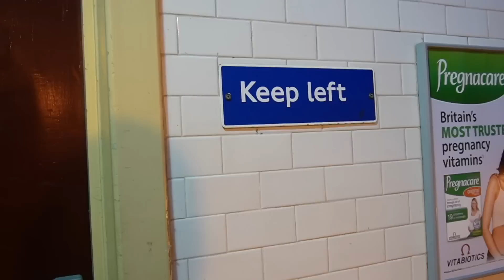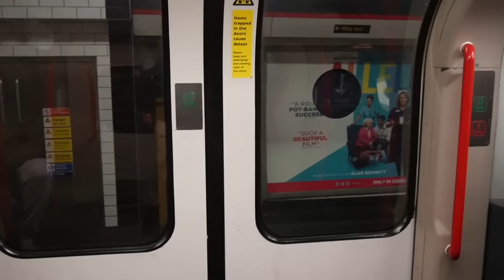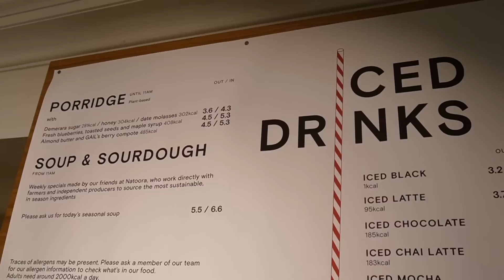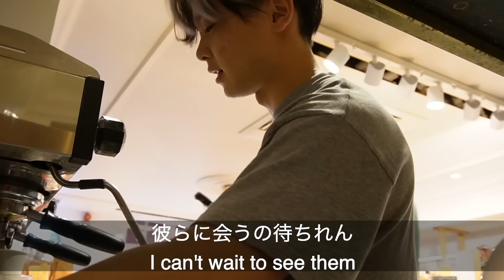【感動回】ロンドンのカフェでの最後の出勤日に完全密着。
この動画があなたに少しでも良い影響を与えらたら本当に幸せです。
【自己紹介】
▷24歳

【始めたきっかけ】
イギリスでの留学の様子を
記録として納めるために

【目標】
vlogスタイルで
ありのままのイギリス、ありのままの自分を
このチャンネルを通してお伝えしていきます。